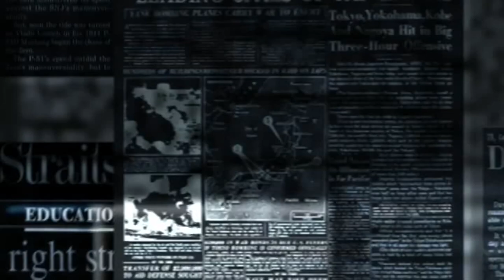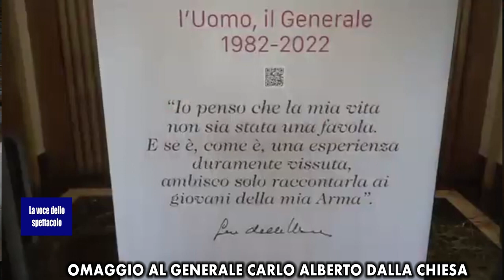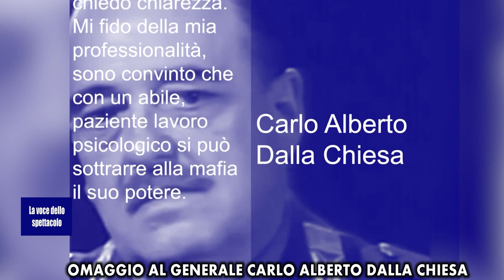"LO SPECIALE" LA VOCE DELLO SPETTACOLO - OMAGGIO AL GENERALE CARLO ALBERTO DALLA CHIESA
Un omaggio della nostra testata giornalistica "La Voce dello Spettacolo" al Generale dell'Arma dei Carabinieri Carlo Alberto Dalla Chiesa, in occasione della messa in onda su Rai1 il 16 e 17 Gennaio delle ultime due puntate della serie evento "IL NOSTRO GENERALE " con Sergio Castellitto
riprese di FABIO IANNOTTI
montaggio di CESARE MICHELUCCI